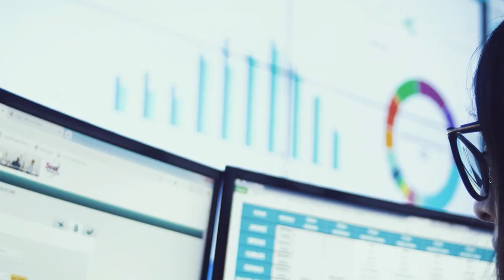Depoimento Juan Osorio (Blackboard)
A Blackboard, empresa líder de mercado que ajuda clientes em todo o mundo a conectar o conhecimento educacional com o poder da tecnologia, escolheu a Convergint para implementar soluções de áudio e vídeo em seu novo escritório corporativo, na cidade de Bogotá, na Colômbia.

Nesse projeto, diversos ambientes foram equipados com projetores, equipamentos de videoconferência, monitores interativos, microfones de teto e sistemas de automação. Tudo para tornar este escritório um espaço moderno, eficiente e fácil de usar.

Juan Osorio, Gerente Sênior da Blackboard, comenta que vê a necessidade de estar na vanguarda na implementação de novas tecnologias e, com tudo que foi proporcionado pela Convergint, esse objetivo tem sido alcançado.